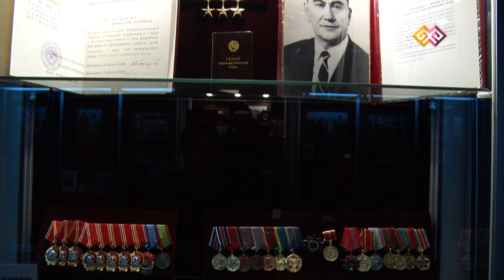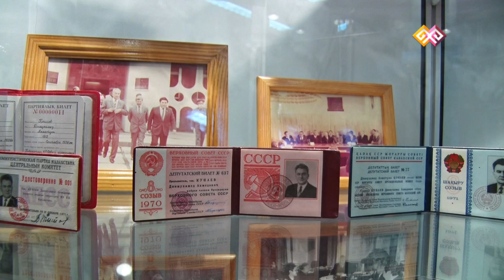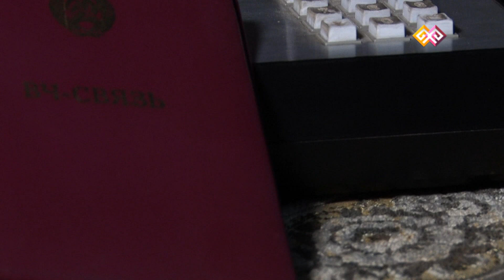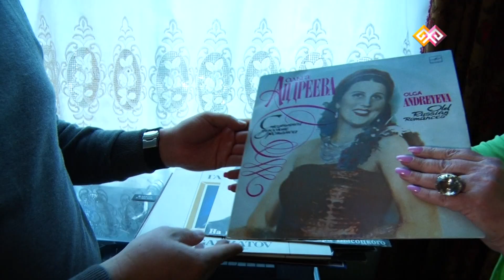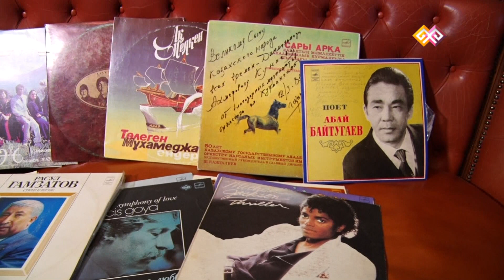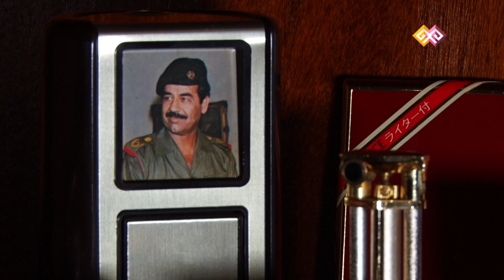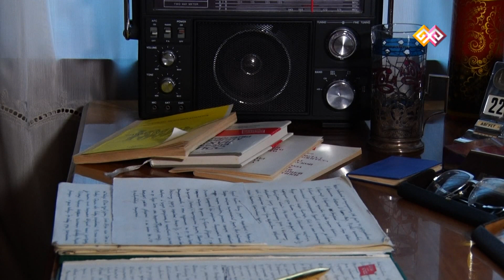Letopis' stepi 2016 02 Muzei Kunaeva 12 01 16